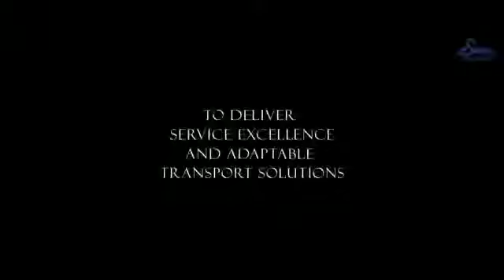Kenya Swan Carriers LTD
Upholding Women Empowerment
Swan Carriers Ltd. KENYA

Daewoo Trucks